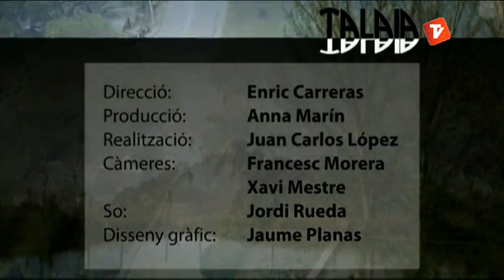Talaia 2 15-02-2013